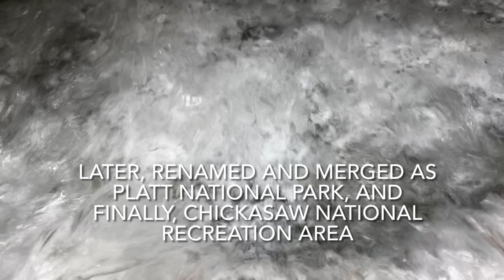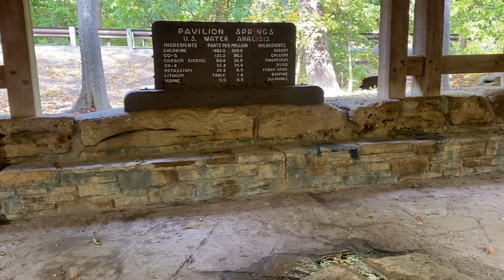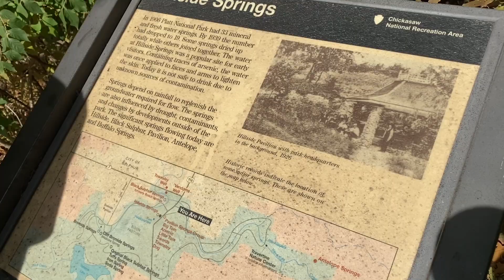Nature walk ASMR and cold water plunge | Chickasaw National Recreation Area and Sulfur Springs